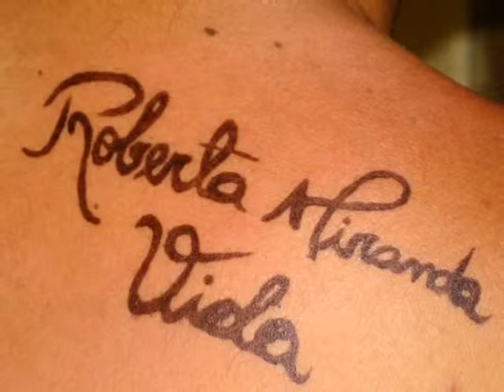Roberta Miranda Marcas